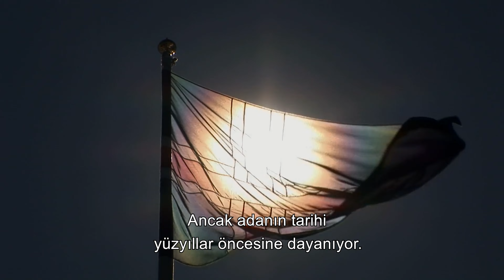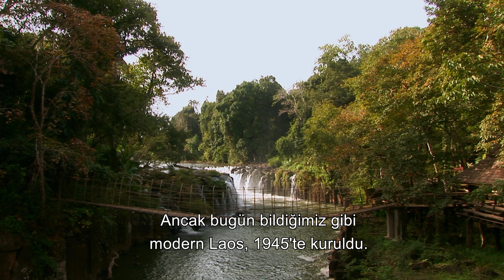Iceland's Rejuvenating Thermal Pools | 4K Nature Documentary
We'll be exploring Iceland's natural wonder of youth-enhancing thermal pools.